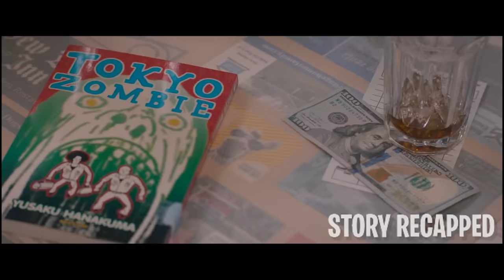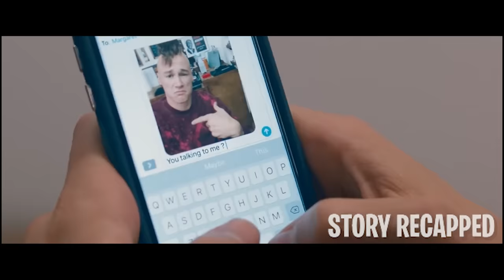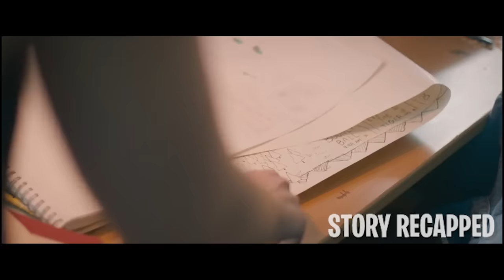Teenager Stuck In A Time Loop Uses It To Pick Up Girls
Mark is stuck in a time loop, memorizing everything that happens around him and manipulating things in small ways to amuse himself. Everything changes when he meets Margaret, another teenager who’s stuck in time. The two attempt to figure out what’s causing the temporal anomaly, all the while discovering perfect coincidences around their town and developing a connection between each other.